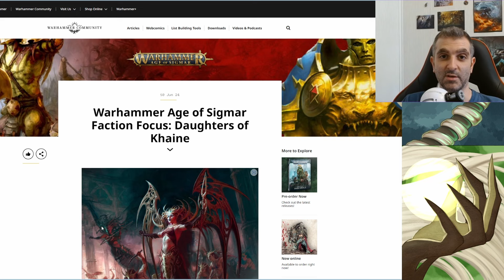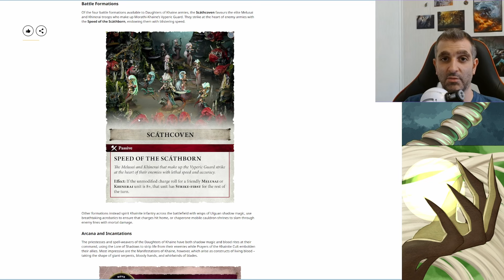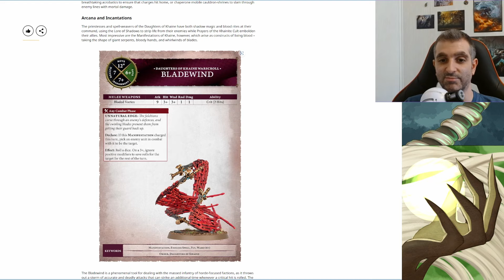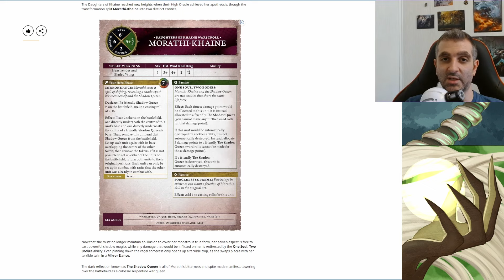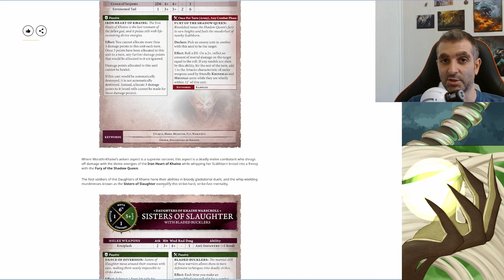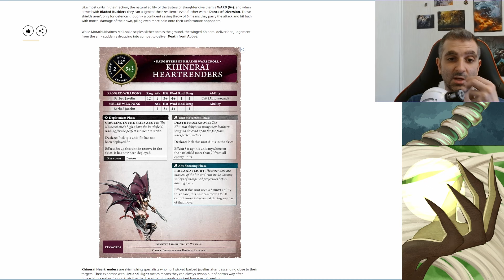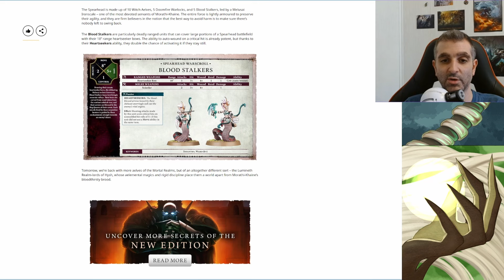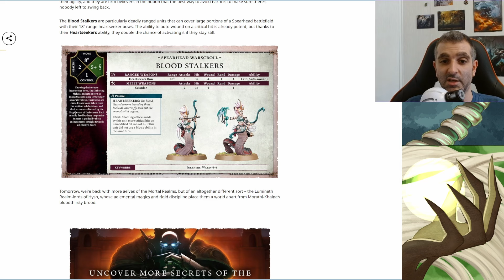Preview Daughters of Khaine en 4ª Edición de AoS